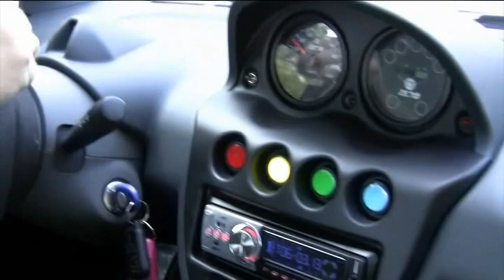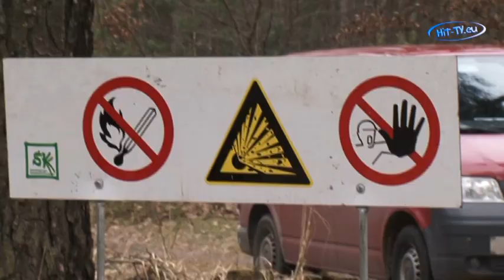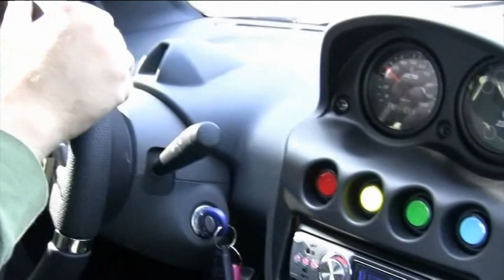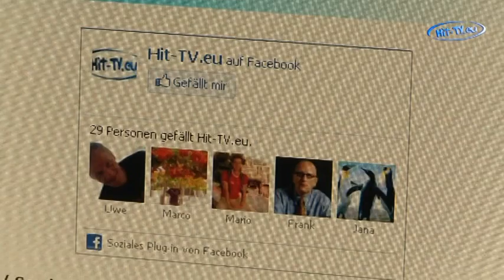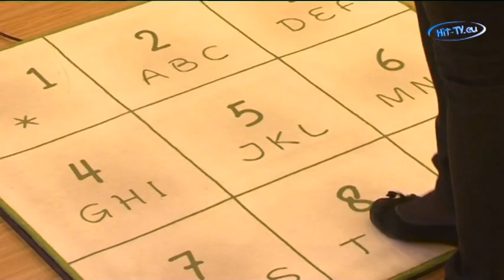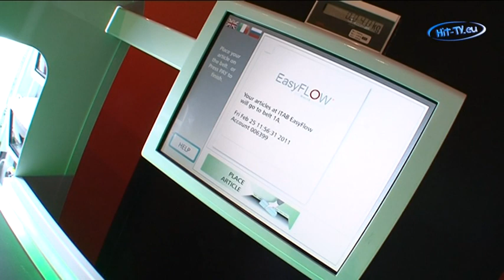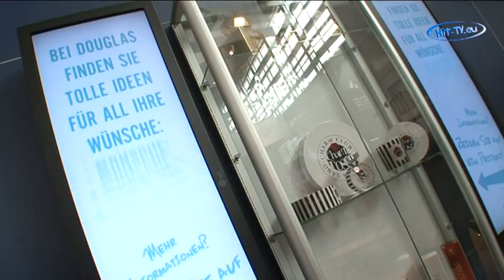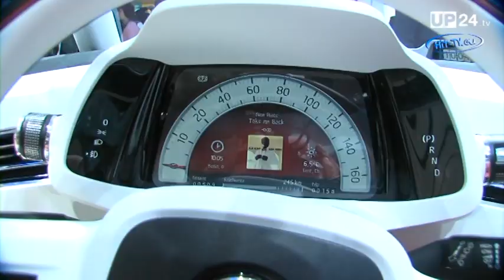Best of Hit-TV.eu - Folge 2011-03 aus Bad Schlema